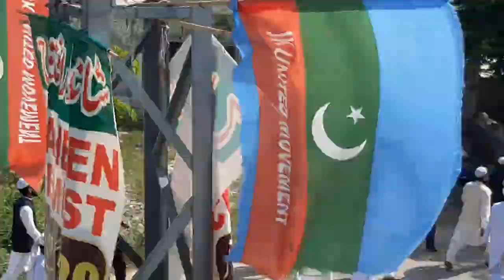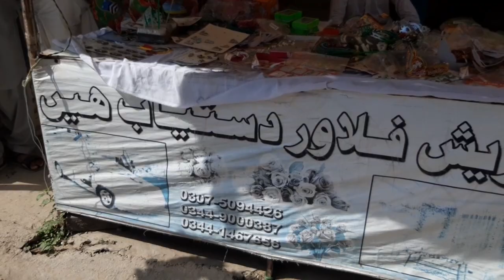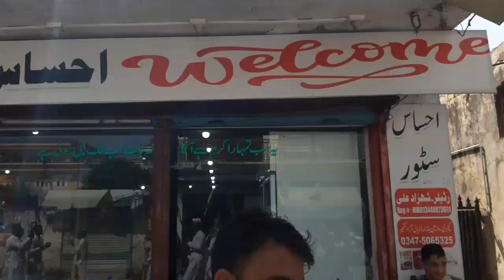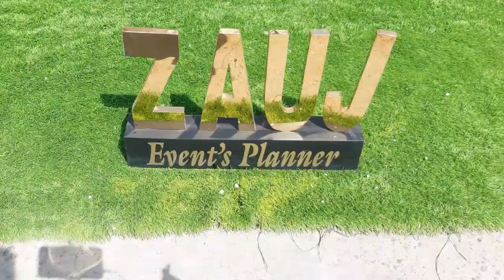Milad-E-Pak Ki Ronaqain Ratta Or Dadyal Main.